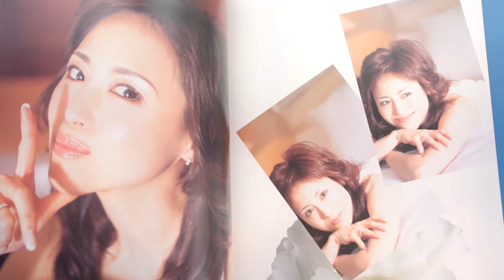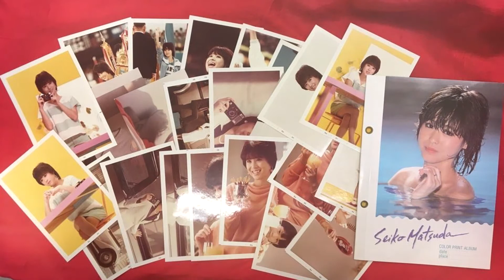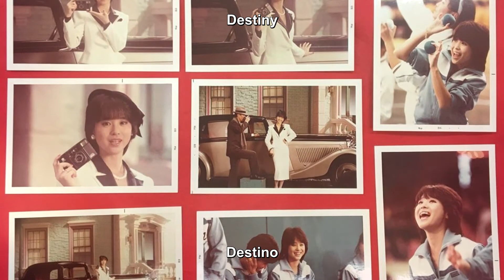Seiko Matsuda - Caribbean Wind [Sub. Español / English]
Singer: Seiko Matsuda
Song: Caribbean Wind
Lyrics: Takashi Matsumoto
Album: Karibu ai no shinfonī / caribe, sinfonia de amor
Composition: Masao Omura
Release: 1985

Disculpen si hay errores en la traducción, puede no ser del todo correcta.
Sorry if I made any mistake in the translation, it may not be entirely correct.

ビデオで使用されているすべてのビデオ、曲、画像、グラフィックはそれぞれの所有者に属し、私またはこのチャネルはそれらに対していかなる権利も主張しません。
©All Rights administered by Sony Music Entertainment (Japan) Inc. (en representación de (P)1985 Sony Music Records Inc.); UMPG Publishing y 1 sociedades de derechos musicales.